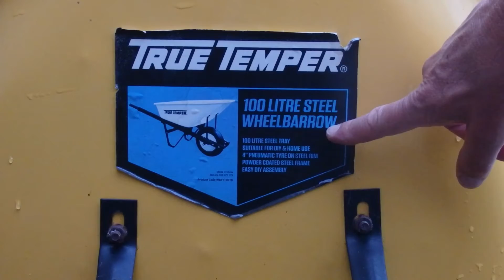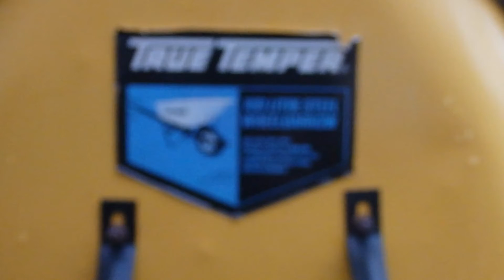How Many Barrow Loads are in a Cubic Metre of Garden Compost? Simple Calculation - Tutorial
I had one cubic metre of compost delivered and wondered if I had actually received enough compost. I counted the barrow loads, as I moved and spread compost around my yard. I then I found the volume of the barrow and discovered that I had received more compost than I had ordered. Watch the video for all the details. It turns out that it's a very simple calculation, which is included in this video.